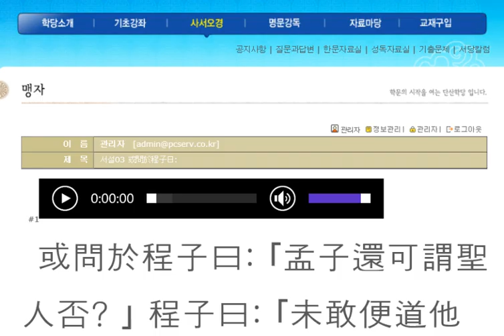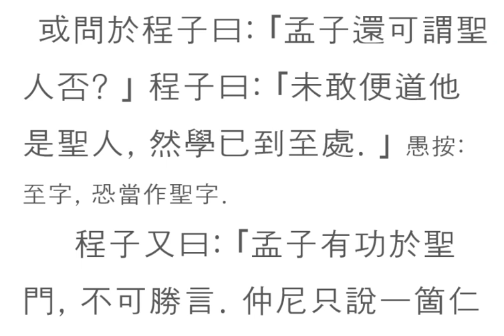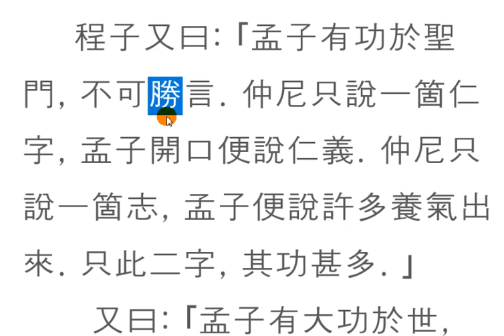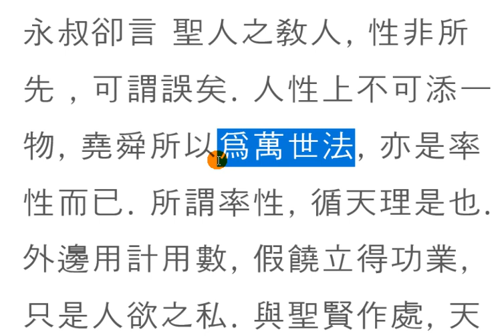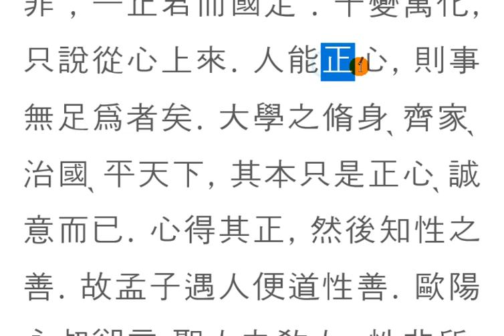맹자강독(講讀) :002 서설02 孟子性善 養氣之論, 皆前聖所未發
맹자가 세상에 끼친 공헌을 성선설과 호연지기를 기르는 방법을 제시한 것이라 하겠다.